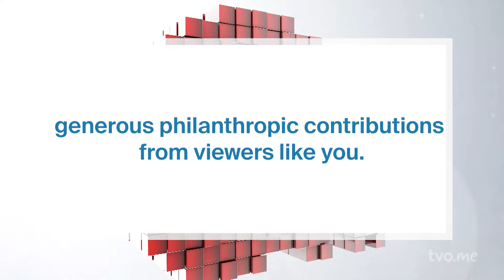What is the Carbon Tax? | The Agenda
What is the Carbon Tax?

The Agenda hits the street to find out what people know and don't know about one of the most controversial tactics to reduce carbon emissions.

 / theagenda